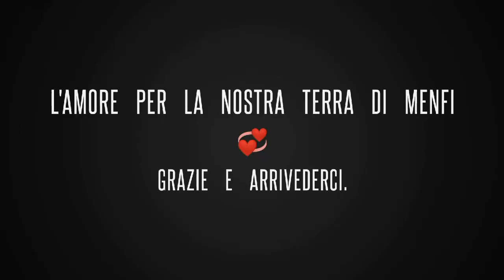Menfi 🇮🇹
Non so se ciò che sto per scrivere sia comune a tutti gli individui, ma penso che il legame con la propria terra natale sia di fondamentale importanza per la vita di ognuno. Quando parlo di vita intendo anche e soprattutto quella più profonda e intimamente individuale.
Questo legame può non essere dei più idilliaci, anzi molto spesso è conflittuale. Ma lo si voglia o no, i luoghi da dove veniamo e siamo cresciuti ci plasmano e influiscono su di noi fino al nostro essere più profondo e contribuiscono a renderci quelli che siamo e a foggiare la nostra identità.
Per questo è fondamentale, quando si è lontani, ogni tanto tornare ai propri luoghi dell’infanzia: per ritrovare dentro di noi quelle parti originarie e autentiche di noi stessi che nel lungo viaggio del mondo e della vita abbiamo messo da parte e dimenticato per un po’; per ritrovare se stessi